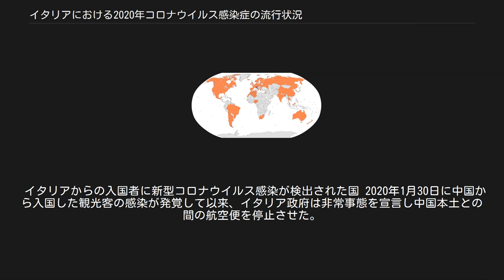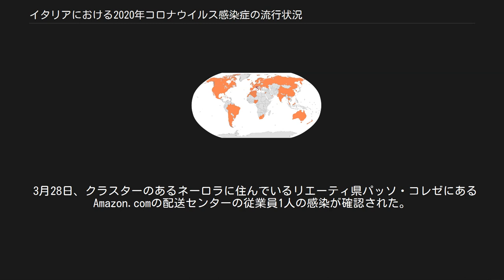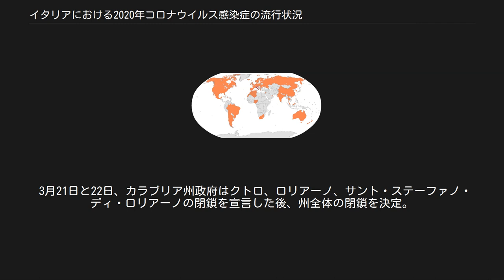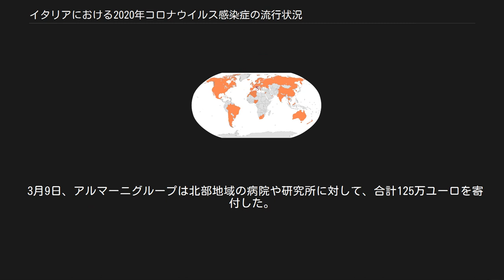イタリアにおける2020年コロナウイルス感染症の流行状況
新型コロナウイルス感染症の世界的流行 」 国・地域毎の新型コロナウイルス感染症流行状況 」 ヨーロッパにおける新型コロナウイルス感染症の流行状況 」 イタリアにおける新型コロナウイルス感染症の流行状況 イタリアにおける2019年コロナウイルス感染症の流行状況では、イタリアにおける新型コロナウイルス感染症（COVID-19）の流行状況について述べる。
 なお、統計上を含む一部の情報はサンマリノ・バチカンのそれを含む場合がある。
 イタリアからの入国者に新型コロナウイルス感染が検出された国 2020年1月30日に中国から入国した観光客の感染が発覚して以来、イタリア政府は非常事態を宣言し中国本土との間の航空便を停止させた。
しかし、2月下旬から北イタリアを中心に原因不明の感染源による感染が急激に増加していたため、イタリア政府はロンバルディア州とヴェネト州のいくつかの町を封鎖した。
また、人々の流動により新型コロナウイルスの感染は国内の他地域や多くの国々にも拡大している。
 3月11日までにイタリア国内で54000件以上のウイルス検査が実施され、12462人の感染者が見つかり、827人が死亡、1045人が回復している。
 1月30日、23日にミラノに到着し、ローマで体調不良となった中国湖北省から来た観光客の夫婦2人の感染が確認された。
 2月6日、2月2日にチャーター機で帰国したイタリア人のうち、29歳の研究者の感染が確認された。
帰国当初は無症状であったが、数日後に発熱があったため、チェッキニョーラの陸軍施設に移送された。
 2月20日、ローディ県コドーニョで1人の感染が確認された。
当該患者（ペイシェント・ワンと見られる）は中国への渡航歴がないが、国内で中国から帰国したイタリア人の友人と会食をした。
 2月21日、ヴェネト州でパドヴァ県ヴォー在住の2人の感染が確認され、うち78歳男性1人は21日に州内の病院で死亡。
また、「ペイシェント・ワン」との関連があるロンバルディア州のカザルプステルレンゴ、コドーニョ、カスティリオーネ・ダッダなどの町で医者5人を含む14人の感染が確認された。
そのうち、6人の感染者が出たコドーニョはイタリア政府により封鎖された。
 2月22日、ヴェネト州のヴォーやミーラなどの町で合計15人の感染が確認され、ヴォーはイタリア政府により封鎖された。
ロンバルディア州のセスト・サン・ジョヴァンニ、カザルプステルレンゴ、コドーニョ、カスティリオーネ・ダッダ、フォンビオ、マレーオ、ソマーリア、ベルトーニコ、テッラノーヴァ・デイ・パッセリーニ、カステルジェルンド、サン・フィオラーノなどの町で合わせて39人の感染が確認された。
そのうちセスト・サン・ジョヴァンニを除く10町もイタリア政府により封鎖され、戒厳令に従わない場合は刑事罰を受ける可能性もあるという。
また、カザルプステルレンゴ在住の78歳女性1人が22日に自宅で死亡。
さらに、ヴェネト州とロンバルディア州に隣接するエミリア＝ロマーニャ州で2人、ピエモンテ州のトリノでもロンバルディア州の感染者と接触したことのある1人の感染が確認された。
 2月23日、新たにロンバルディア州でヴァルテッリーナ在住の17歳若者など58人、ヴェネト州で8人（うちヴェネツィアで2人）、エミリア＝ロマーニャ州で7人、ピエモンテ州で5人、トレンティーノ＝アルト・アディジェ州の3人の感染が確認され、ロンバルディア州のクレーマでトレスコーレ・クレマスコ在住の68歳女性1人が死亡。
なお、衛生当局はいまだにこの地域の感染源である「ペイシェント・ゼロ」を追跡することができない。
 2月24日、新たにロンバルディア州で59人、エミリア＝ロマーニャ州で9人、ヴェネト州で7人の感染が確認された。
同日、ロンバルディア州のベルガモでヴィッラ・ディ・セーリオ在住の84歳男性、カゼッレ・ランディ在住の88歳男性、ミラノでカスティリオーネ・ダッダ在住の75歳男性、コモでカスティリオーネ・ダッダ在住の62歳人工透析患者男性が死亡。
 2月25日、新たにロンバルディア州でミラノの医学院生2人を含む68人、ヴェネト州で13人、エミリア＝ロマーニャ州で8人（うちパルマで2人、リミニで1人）、トスカーナ州で2人（フィレンツェでノルウェー人留学生1人、ピストイアで1人）、シチリア州のパレルモで3人、トレンティー...